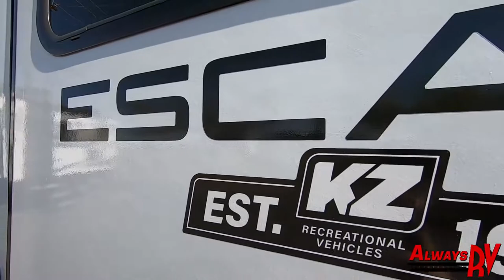2021 KZ RV Escape Hatch E17 - $24,995 - Always RV - Mesa, AZ - RV Sales & Financing